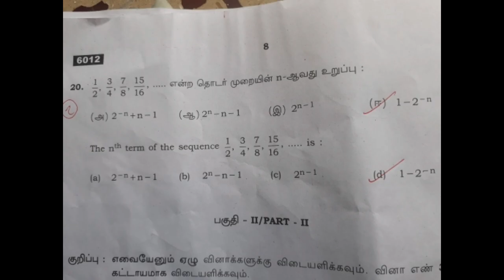11th standard Maths public exam 2022 Answer key|A ,B type |one mark|tamil|English mediam|Latest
This is Tamil Nadu state board 11th std Maths public exam 2022 Question paper answer key 1 mark video. Check it your answers immediately..!

இது தமிழ் நாடு பனிரெண்டாம் வகுப்பு பொதுத்தேர்வு கணிதம் 2022 விடைக்குறிப்பு வீடியோ.